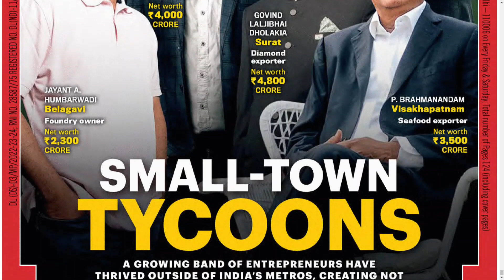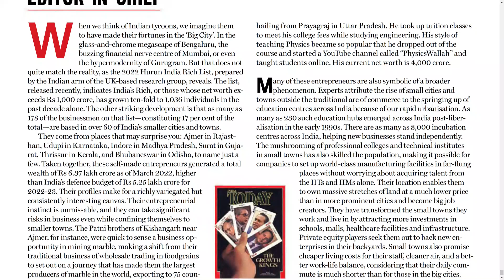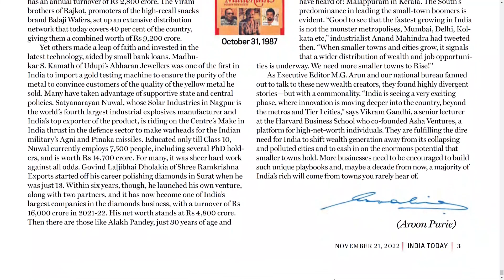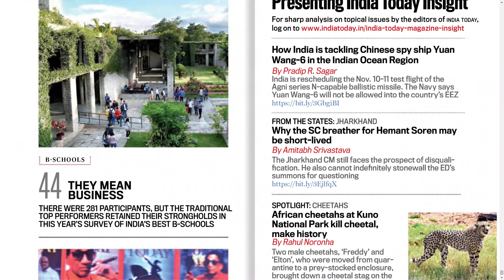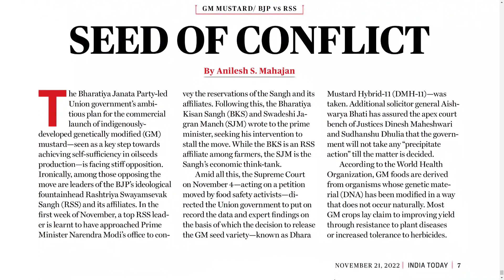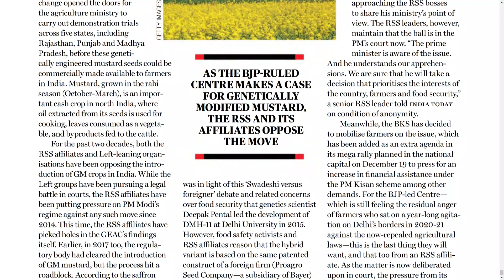INDIA TODAY MAGAZINE 21 NOVEMBER 2022 MONDAY PART 1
Telangana news
Ap news
Cricket news
Sports news
Cinema news
Bussines newspaper
Crime news
Chaduvu paper
Education newspaper
Eenadu antharyaami
Antharyami eenadu
Telugu antharyaami
Apprentice jobs
Vasundara paper
Eenadu vasundara
Eenadu karimnagar
Haaybujji paper
Prathiba
Eenadu pratibha newspaper
Prathiba paper
New intiatives by politicians
Telugu news
Gk questions